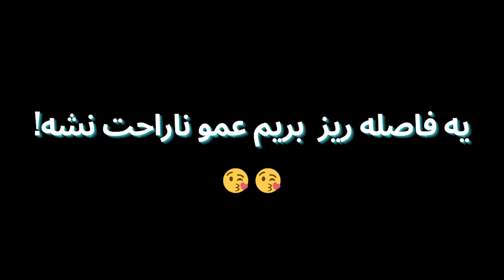ری اکشن آهنگ عکس العمل از شایع دیس بک آهنگ کفگرگی نیموش | SHAYEA - AXOLAMAL - REACTION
ری اکشن برونات به آهنگ عکس العمل از شایع دیس بک آهنگ کفگرگی نیموش
برای حمایت از ما و دیدین ویدیو های بیشتر لایک 👍🏻 کنید حتما
سابسکرایب و زنگوله 🔔 هم یادتون نره که اولین نفر باشید که ویدیو ها رو میبینه.
نظرات و پیشنهاداتون 💬 رو هم در قسمت کامنت 👇🏻 برامون بزارید
ممنون که ویدیو هامون رو تماشا میکنید❤️🙏

: لینک برای حمایت مالی چنل و بهبود کیفیت ویدیو ها
: ایران